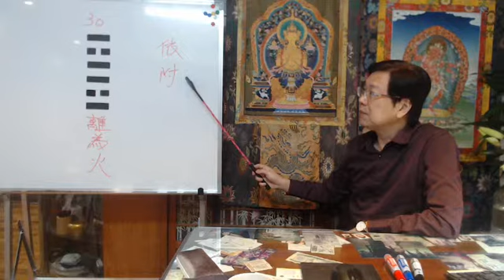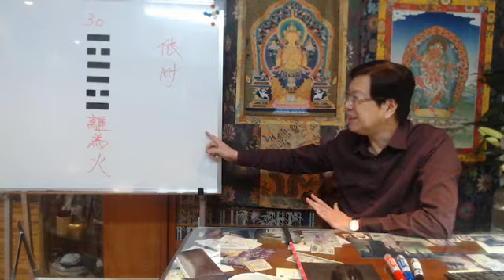易經: 第30卦 離為火 - 依附的重要性 千里馬常有 伯樂不常有